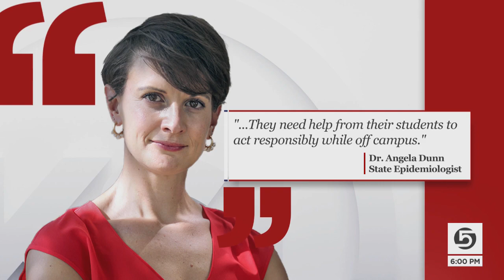15 BYU Students Disciplined For Refusing To Follow COVID Guidelines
Fifteen students at Brigham Young University have been disciplined for failing to follow COVID-19 safety requirements.